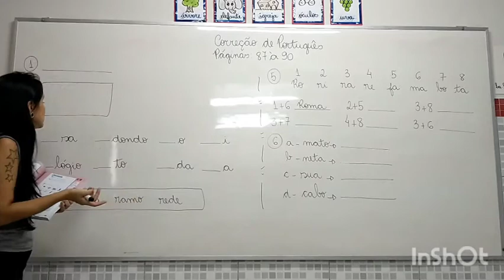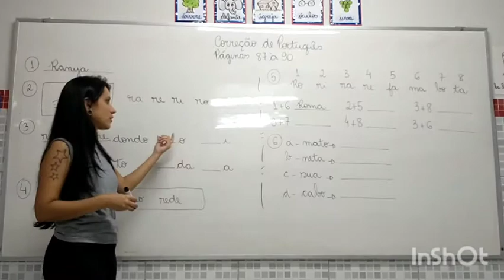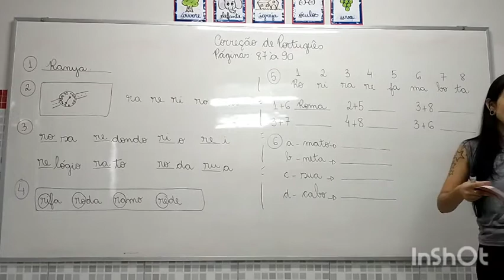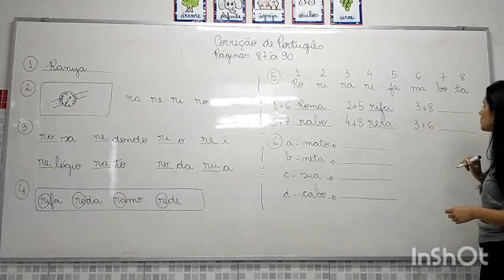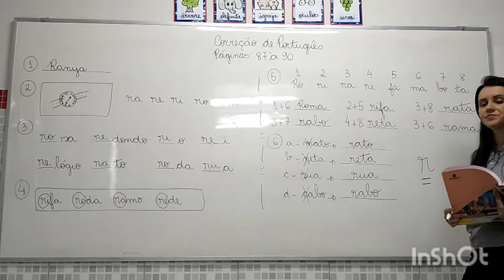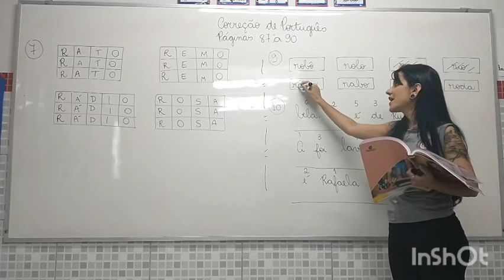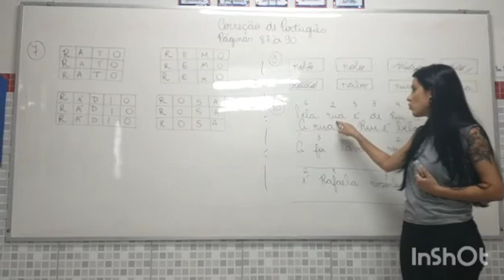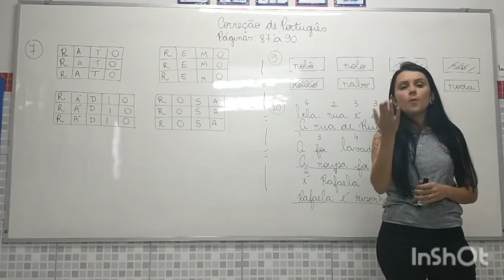IAM - 1º ANO - PORTUGUÊS (CORREÇÃO DA PÁGINA 87 À 90) 20-05